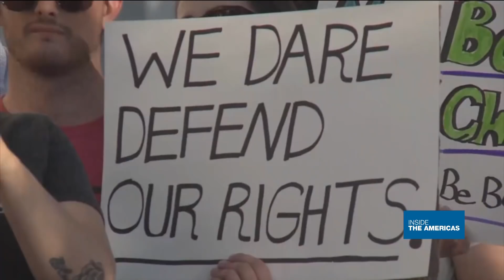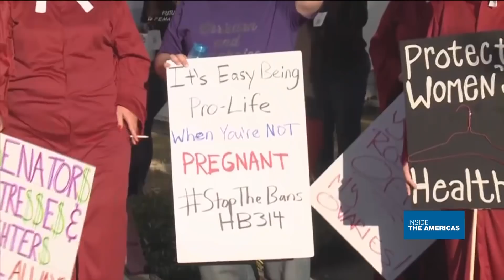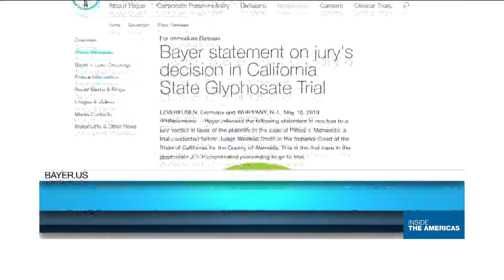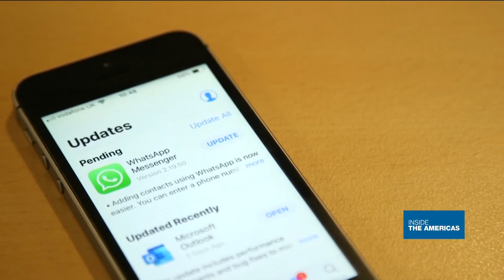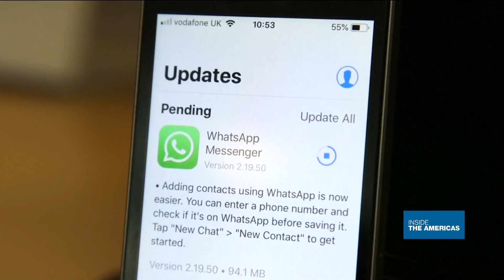US jury awards couple $2 billion in Roundup cancer trial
A California court has handed an unprecedented $2 billion in damages to a couple who say their cancer was caused by popular weedkiller Roundup. That weedkiller is made by Monsanto, a company that now belongs to agrochemical giant Bayer. It was the third successive defeat by Bayer in US courts. It's also the highest award to date by a jury after the key element in Roundup, glyphosate, was linked to cancer.